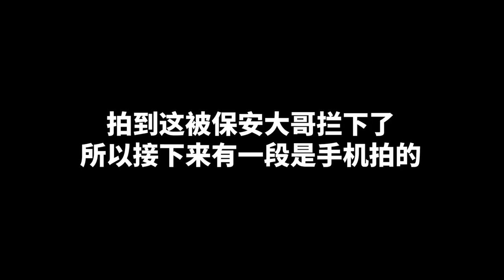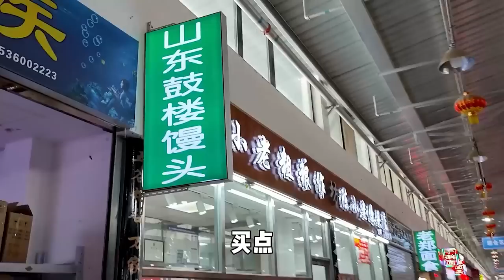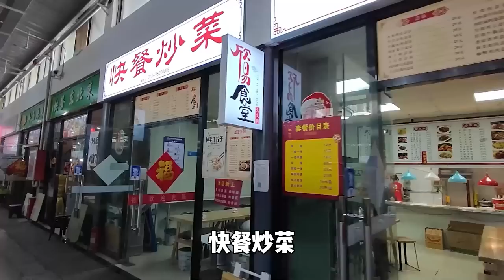逛吃菜市场，肉蛋堡麻辣烫应有尽有，边吃边逛真惬意【逛吃小猪猪】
所有食材的获得方式都符合道德和法律规定。" 菜市场系列，百子湾菜篮子。 不让拿相机拍，手机凑合看看~买完之后找个小店儿坐下吃，东西太多了！ 肉蛋堡不错~麻辣烫和粘豆包也挺好吃！